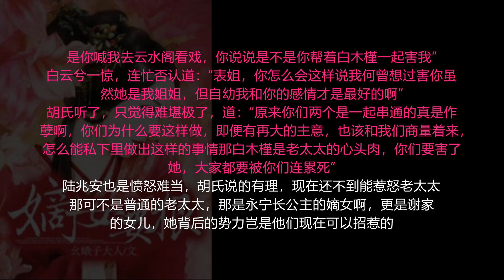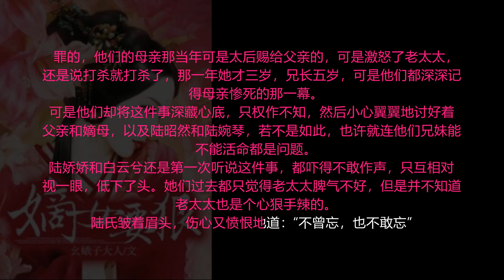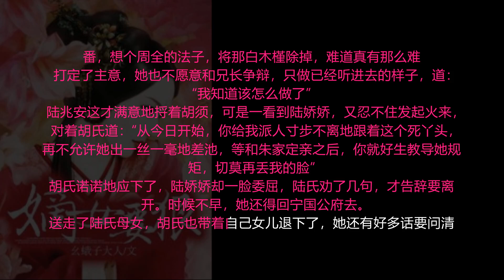【第085集】嫡女要狠 最热门古代言情小说